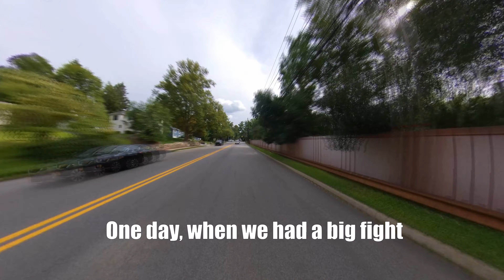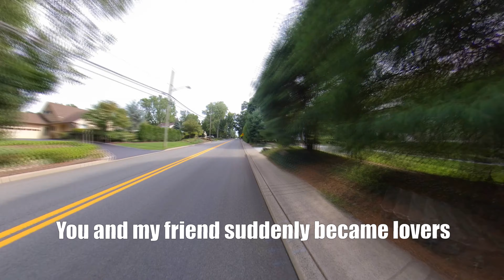Kim Gun Mo - Wrongful Meeting | English Lyrics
Time-lapse biking video in New Jersey with Choco.
Megahit Korean song "Wrongful Meeting" by Kim Gun Mo in the 90's.  Enjoy!

* Music Info *
Artist: Kim Gun Mo (김건모)
Song: Wrongful Meeting (잘못된 만남)  (Lyrics)

Biking Cycling New Jersey
Indoor cycling video source